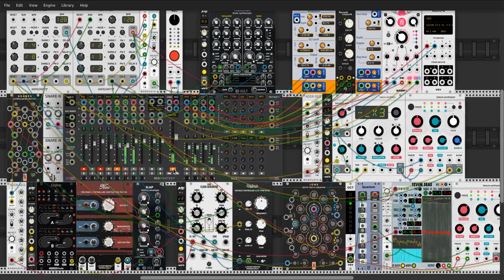Hardbeatz - VCV Rack Voyage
Finally another little VCV Rack Trip with the new MindMeld MixMaster Jr.
I had a long time finding a second upper voice this time .. but finally I liked what the Geodesics Ions tiggered by a bernoli gate and teh NYSTHI 7seas sounded like.